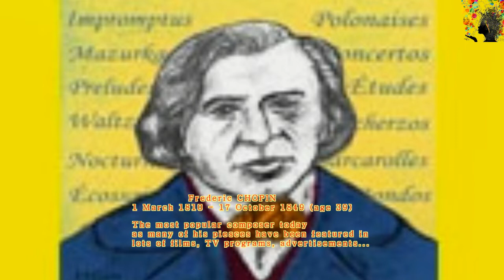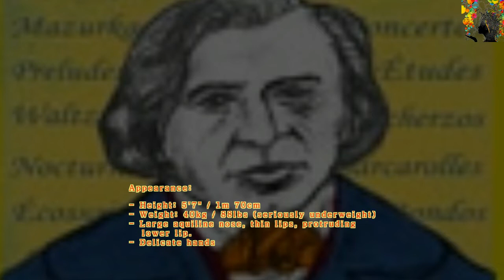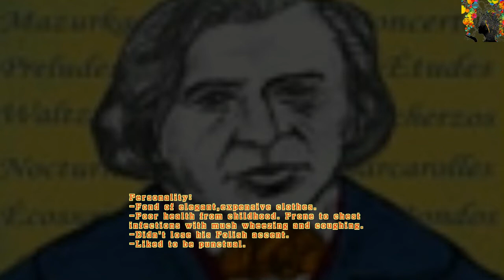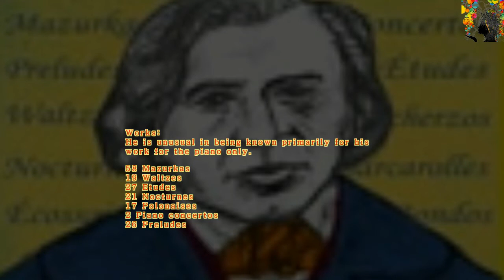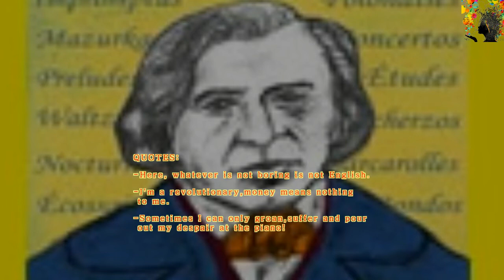CHOPIN, Frédéric - FANTAISIE Impromptu, Op. 66 (RARE BIO DETAILS)